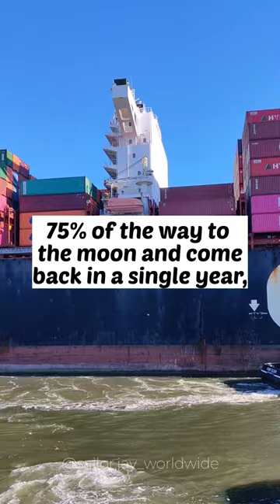Facts about shipping 🌎